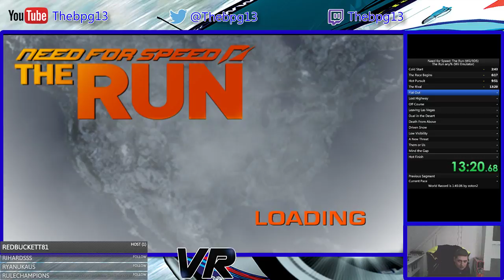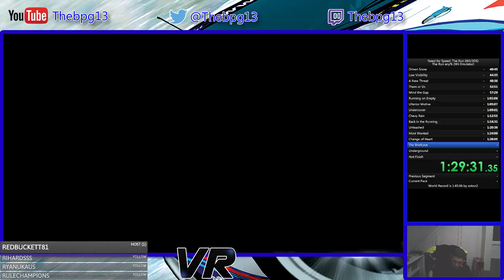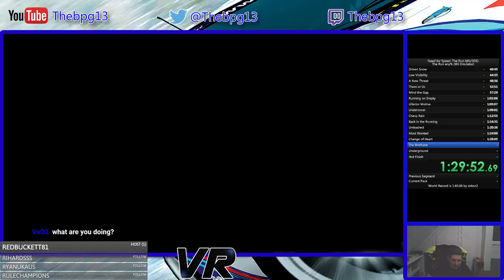Need for Speed: The Run (Wii) Any% in 1:38:50 (Former WR)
In-Game timer shows 1:22:16 so I guess that's good, definitely think I can save some time with better driving and also not as much crashes plus there was a game crash too with the emulator itself so that's more time to be saved.

Overall not a bad run but not a flawless one either, will definitely be coming back to this to have another go at it ;) -- Watch live